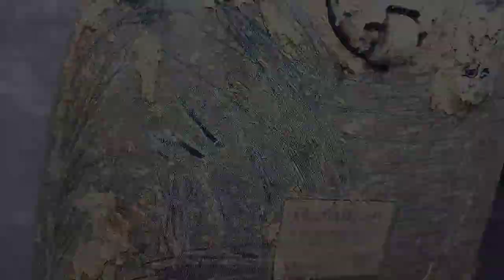restoration old vacuum cleaner [1970] - Cleaning & Rusty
In this video, we restoration and cleaned a vacuum cleaner, and this video can also be ASMR for cleaning I hope you enjoyed this remake